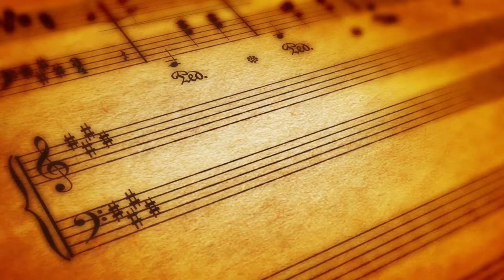[고려대학교 Korea University] 제 1회 고려대 교우 연합합창제_고대 86학번(남촌)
제 1회 고려대 교우 연합합창제

고대 86학번
남촌

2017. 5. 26